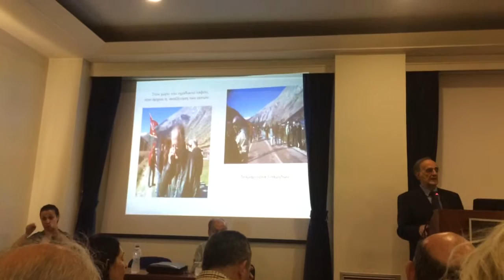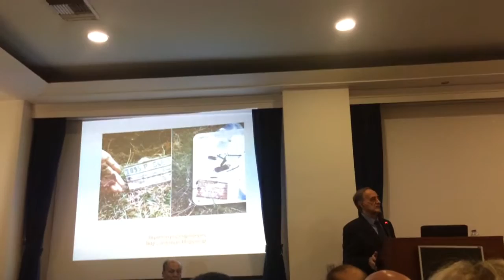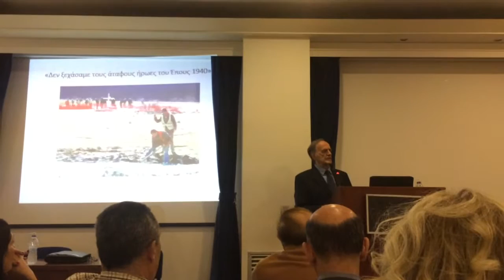sourlas enosi paidon ekloges 2018